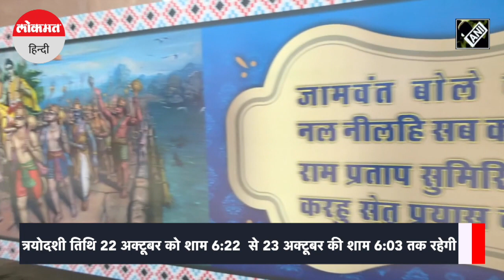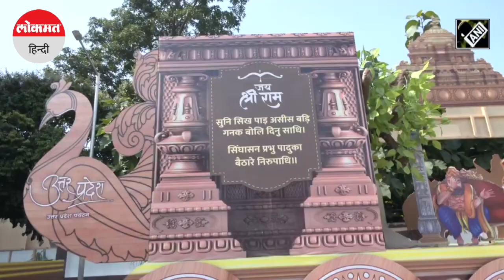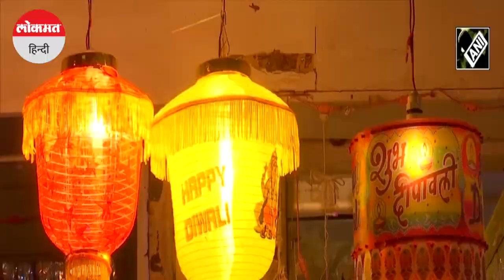Dhanteras 2022: इस अशुभ मुहूर्त में न करें खरीदारी | Diwali 2022 | Dhanteras puja vidhi |धनतेरस 2022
इस साल धनतेरस पर लक्ष्मी पूजा का शुभ मुहूर्त आज यानी 22 अक्टूबर 2022 को है। 22 अक्टूबर को करें धनतेरस पूजा, खरीदारी 22 और 23 अक्टूबर दोनों दिन की जा सकती है। धनतेरस का त्योहार दिवाली की शुरूआत का प्रतीक है। इसे धन त्रयोदशी या धन्वन्तरि त्रयोदशी भी कहा जाता है। 'मकर लग्न' 23 अक्टूबर को दोपहर 12 बजकर 47 मिनिट से लेकर 2 बजकर 29 मिनट तक रहेगा। धातु का बर्तन, अगर पानी का बर्तन हो तो ज्यादा शुभ माना जाता है। धनतेरस के दिन पीतल के बर्तन खरीदना बहुत शुभ माना जाता है। इस दिन झाड़ू खरीदना भी शुभ माना जाता है।